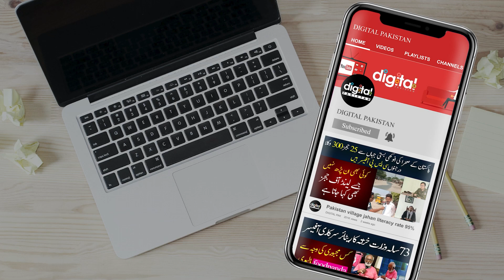Islamabad Ki Shan MA Pass Kashmiri Haseena Ka Dhaba Hasad Main Dushmano Ne Jala Kr Berozgar Kar Dia